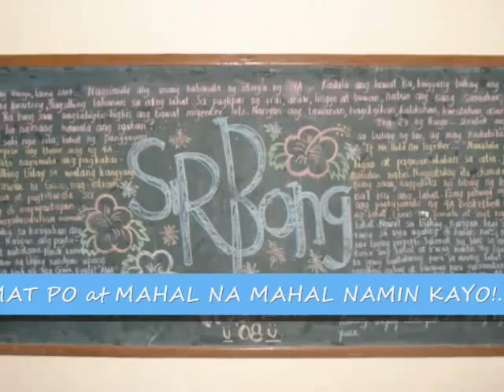4A-Blessed Laura Vicuña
pics of 4a